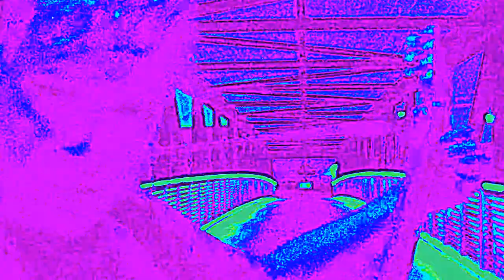James Bond Doctor No. Demo Short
The "James Bond Theme" is the main signature theme of the James Bond films and has featured in every Eon Productions Bond film since Dr. No, released in 1962. The piece has been used as an accompanying fanfare to the gun barrel sequence in almost every James Bond film.

The "James Bond Theme" has accompanied the opening titles twice, as part of the medley that opens Dr. No and then again in the opening credits of From Russia with Love (1963). It has been used as music over the end credits for Dr. No, Thunderball (1965), On Her Majesty's Secret Service (1969), The World Is Not Enough (1999), Casino Royale (2006), Quantum of Solace (2008), Skyfall (2012), and Spectre (2015).

Monty Norman has been credited with writing the "James Bond Theme", and has received royalties since 1962. Norman collected around £485,000 in royalties between the years 1976 and 1999. For Dr. No, the tune was arranged by John Barry, who would later go on to compose the soundtracks for eleven James Bond films. Courts have ruled twice that the theme was written by Monty Norman, despite claims and testimony by Barry that he had actually written the theme. Norman has consequently won two libel actions against publishers for claiming that Barry wrote the theme, most recently against The Sunday Times in 2001.

Norman describes the distinctive rhythm of the guitar in the first few bars of the "James Bond Theme" as "Dum di-di dum dum". He claims that it was inspired by the song "Good Sign Bad Sign" sung by Indian characters in A House for Mr Biswas, a musical he composed based on a novel by V.S. Naipaul set in the Indian community in Trinidad. Norman showed his manuscript music from A House for Mr Biswas in a filmed interview and sang its lyrics. In 2005, Norman released an album called Completing the Circle that features "Good Sign Bad Sign", the "James Bond Theme," and a similar-sounding song titled "Dum Di-Di Dum Dum." For these songs Norman added lyrics that explain the origin and history of the "James Bond Theme".

Though the "James Bond Theme" is identified with John Barry's jazz arrangement, parts of it are heard throughout Monty Norman's score for Dr. No in non-jazzy guises. Barry's arrangement is repeated ("tracked") in various scenes of the first Bond film. This is consistent with the account given by Barry and some of the film makers, contained in supplementary material on the DVD release of Dr. No: Barry was called in to make an arrangement of Norman's motif after Norman had completed the score. There is no information about the distinctive ostinati, countermelodies, and bridges introduced by Barry that are juxtaposed with Norman's motif in order to flesh out the arrangement. These added musical figures have become as recognizable to listeners as Norman's motif, which is probably responsible for the controversy over the authorship of the "James Bond Theme" as listeners have come to know it.

The "James Bond Theme" was recorded on 21 June 1962, using five saxophones, nine brass instruments, a solo guitar and a rhythm section.[1] The guitar riff heard in the original recording of the theme was played by Vic Flick on a 1939 English Clifford Essex Paragon Deluxe guitar plugged into a Fender Vibrolux amplifier. Flick was paid a one-off fee of £6 for recording the famous James Bond Theme riff.[2] John Scott played the saxophone. Barry, who was paid £250 for his work, was surprised that his theme appeared so often in Dr No. He was told by Noel Rogers, the head of United Artists Music, that though the producers wouldn't give him any more money or a writing credit they would get in touch with him if there was another Bond film made.[3]I created this video with the YouTube Video Editor